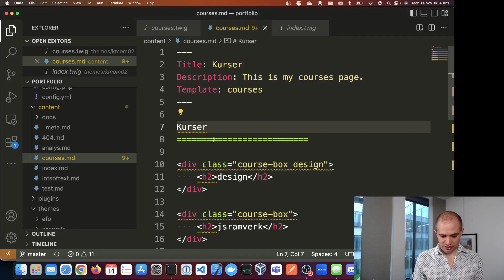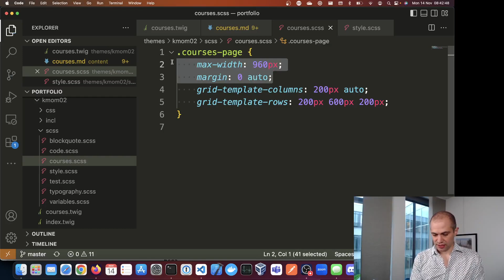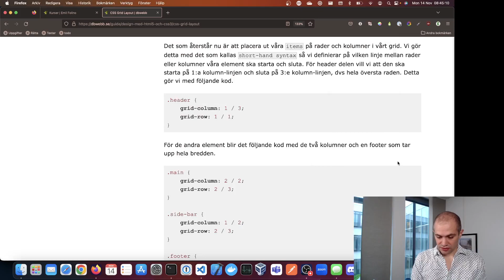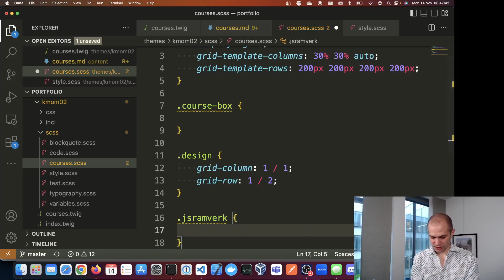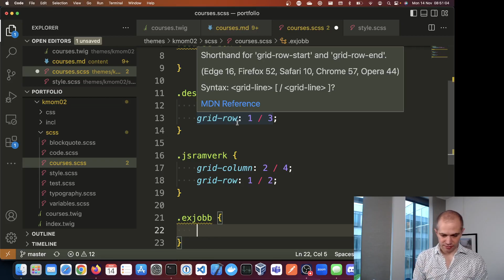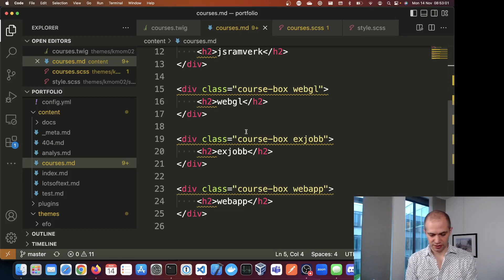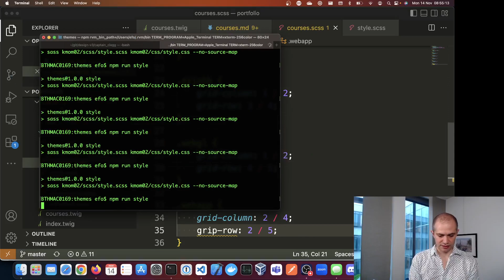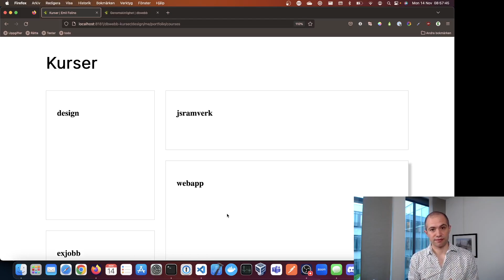design kmom03 genomgång del 2 med Emil